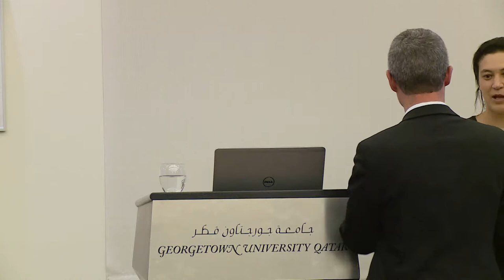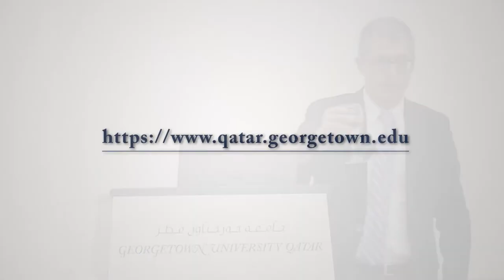Professor Nathan J. Citino Explores History of U.S.-Arab Relations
Professor Nathan J. Citino, professor at Rice University, shared insights from his recent book "Envisioning the Arab Future: Modernization in US-Arab Relations, 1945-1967".